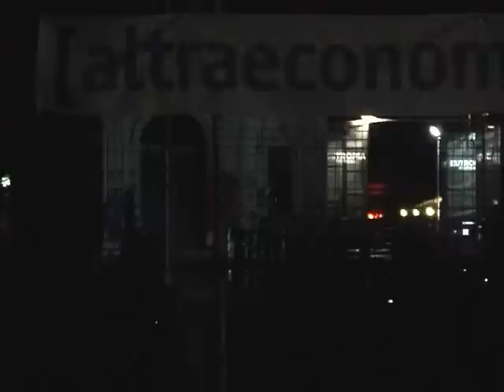PATTI SMITH Live "Because the night"@Roma Eutropia Festival 14 Giugno 2015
SPECIALE Libri Musica Cinema Arte Storia SUMMER 2015
Le 15 Opere-Evento di Francesco Primerano, acclamate da critici, scrittori ed esperti del settore come i testi più belli ed interessanti di questi ultimi 20 anni di Storia editoriale, sono disponibili in tutti gli store online esistenti nel mondo web italiano ed internazionale (Amazon, IBS, Lafeltrinelli, Mondadoristore, Unilibro, Webster, Libreriauniversitaria, iTunes, Googleplay, Ebook.it, Ebay etc.), in cartaceo e in digitale a prezzi mai visti, e sono ordinabili alle casse di ogni libreria fisica d'Italia e non solo. Inoltre si possono acquistare direttamente sul sito Youcanprint.it oppure chiamando allo 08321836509 dal lunedì al venerdì dalle 9.00 alle 13.00:1°)"Nel limpido scrigno della mia coscienza"
2°)"Scrutando nell'archivio della mia coscienza"
3°)"Ho visto i Beatles volare"
4°)"Un salto nell'antica Roma"
5°)"The Art of Life on Facebook & Youtube"
6°)"50 years of Rock.Beatles.Pink Floyd.Queen.Vasco Rossi & Ligabue"
7°)"Francesco vola sulle note dell'Anima"
8°)"C'era un bimbo che sognava Roma, Beatles & Rock'n'Roll"
9°)"Sulle orme di Francesco d'Assisi"
10°)"Il magico viaggio Pop/Rock dai Rolling Stones a Michael Jackson"
11°)"Il giro del mondo in 80 note di Musica & Cinema"
12°)"Musica, Cinema e Libertà Anni 80 e 90"
13°)"1000 stelle di Musica e Cinema a 13 passi dal cielo"
14°)"120 anni di Cinema tra 1000 Star e 50 sfumature"(disponibile da metà marzo 2015)
15°)"Twitter, Facebook e Youtube tra 1000 sogni, musica e realtà"(disponibile da metà marzo 2015